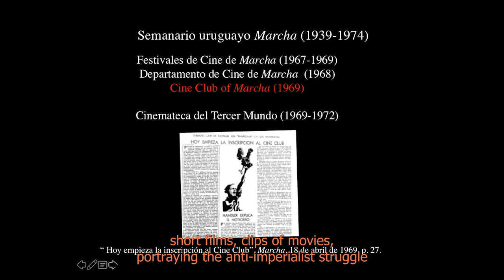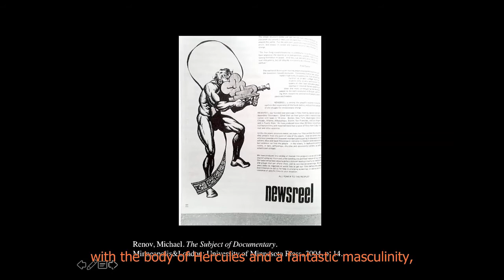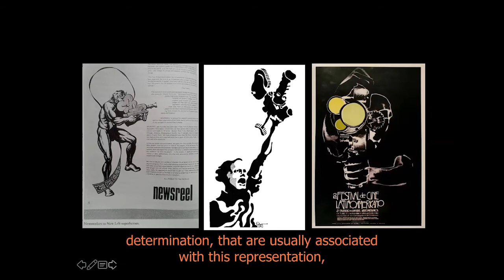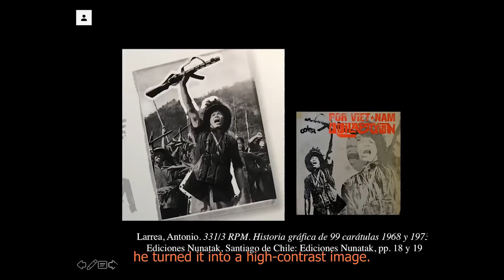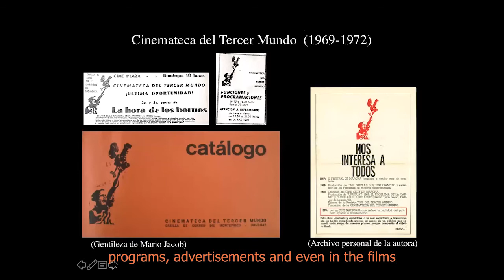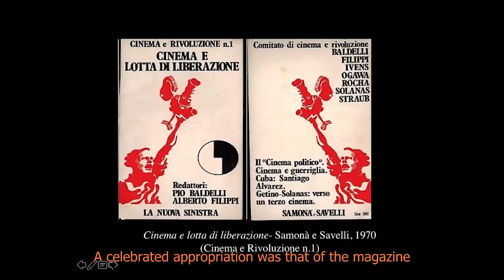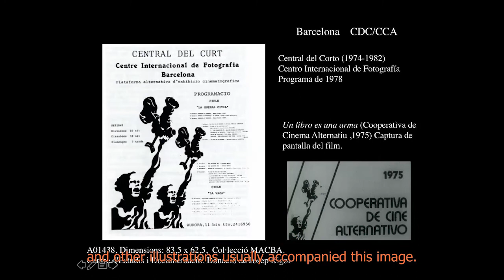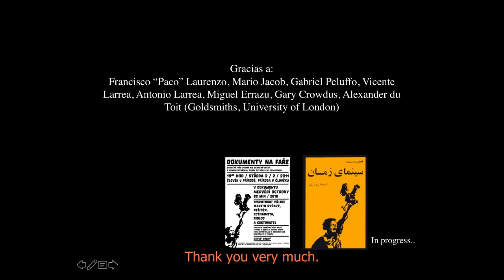Cecilia Lacruz "Una imagen para el Tercer cine"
Cecilia Lacruz "Una imagen para el Tercer cine" (An Image for Third Cinema)

Español:
En lugar de centrar la atención en los cineastas, en las películas, los festivales o en los manifiestos, esta ponencia propone pensar el Tercer cine a través de una de las tantas expresiones que tuvo la metáfora violenta de la cámara como un arma. Se trata del caso singular de la ilustración realizada en 1969 por el dibujante uruguayo Paco Laurenzo. Nacida para identificar al Cine Club del semanario Marcha de Montevideo, la imagen de un hombre empuñando la cámara como un fusil se convirtió en el isotipo de la Cinemateca del Tercer Mundo, (C3M, 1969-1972), el grupo de cine liderado por el cineasta Mario Handler y el distribuidor y productor, Walter Achugar.  Como parte de una investigación más amplia que indaga en el período 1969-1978, esta presentación propone pensarla como una "imagen faro", que no solo atravesó, positiva y heroicamente, el sentido de la práctica cinematográfica, sino que ocupó un lugar destacado en los repertorios visuales del cine político en diferentes partes del mundo. Tanto su circulación global en revistas como su uso posterior en colectivos de cine militante, permiten abordar sus reapropiaciones como la expresión de vínculos de colaboración materiales más extensos, y examinar las redes de solidaridad e internacionalismo que se tejieron en torno al Tercer cine.

English:
Instead of focusing on filmmakers, films, festivals or manifestos, this lecture proposes to think about Third Cinema through one of the many expressions that had the violent metaphor of the camera as a weapon. This is the singular case of the illustration made in 1969 by the Uruguayan drawer Paco Laurenzo. The image was born to identify the Cine Club of the Montevideo weekly newspaper Marcha, the image of a man wielding the camera like a weapon became the isotype of the Cinemateca del Tercer Mundo, (C3M, 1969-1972), the film group led by the filmmaker Mario Handler and the distributor and producer, Walter Achugar.  As part of a broader investigation that explores the period 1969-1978, this presentation proposes to think of it as a "lighthouse image" that not only positively and heroically traversed the meaning of film practice, but also occupied a prominent place in the visual repertoires of political cinema in different parts of the world. Both its global circulation in magazines and its subsequent use in militant film collectives allow us to approach its re-appropriations as the expression of wider material collaborative links, and to examine the networks of solidarity and internationalism that were woven around Third Cinema.

This lecture is part of the discussion "Third Cinema and Internationalism", as part of the programme of the online symposium "Rethinking Conceptualism: Avant-Garde, Activism and Politics in Latin American Art (1960s-1980s)"

Discussion "Third Cinema and Internationalism": Cecilia Lacruz, Miguel Errazu and Mariano Mestman, in conversation with Peter B. Schumann

Discussion via Zoom: 25 March 2021, 18.00 h (GMT +1)

Credits:
Video: Cecilia Lacruz
Subtitles: Gladys Quintero Torres
Video editing: Katerina Valdivia Bruch and Jordi Valdivia Bruch